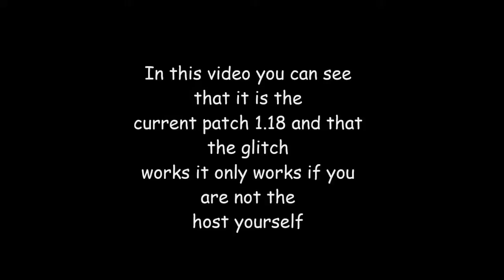7 DAYS TO DIE SOLO Duplication's Glitch Works after patch (1.18)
Hey guys i did a new video of the same glitch so you can see better that the glitch is still working and it is the current patch 1.18,
if this glitch does not work for you it may be because it's an old one memory tries
(The Host can not glitch)